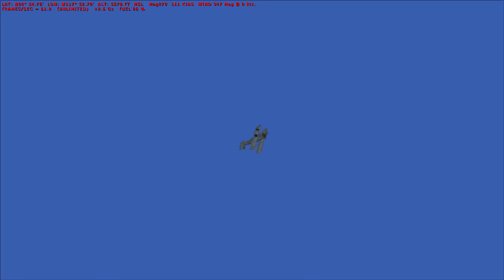Flight Sim Historian Episode 390: Gloster Gladiator (FSX:SE)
For the 390th episode of the Flight Sim Historian series, we're going to be taking a short look at the last biplane fighter to be put into service with the UK's Royal Air Force. For everyone's viewing enjoyment, the Gloster Gladiator.

Aircraft seen in this video is the payware Gloster Gladiator from Icarus Gold, and the simulator used is Dovetail Games' Microsoft Flight Simulator X: Steam Edition.